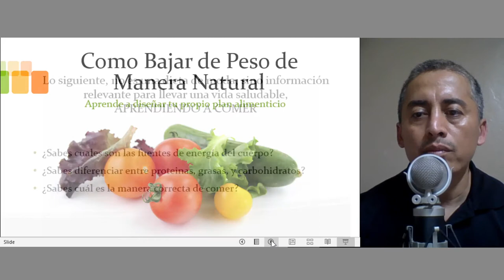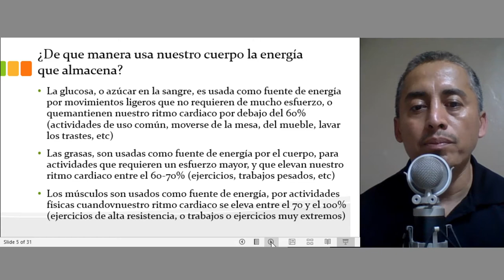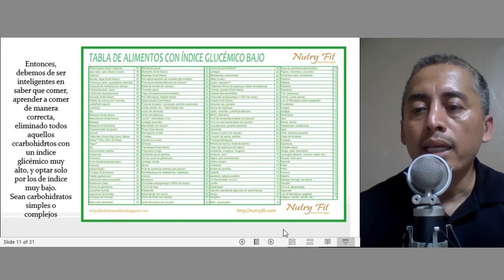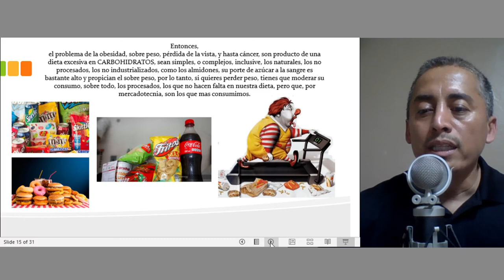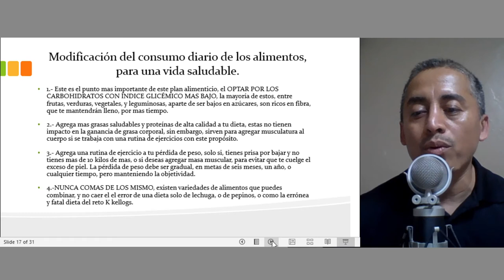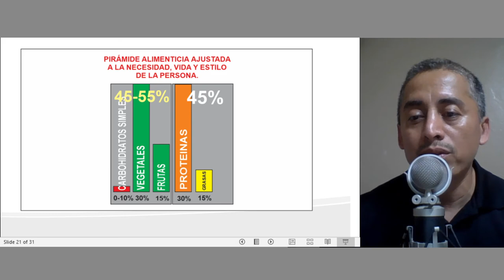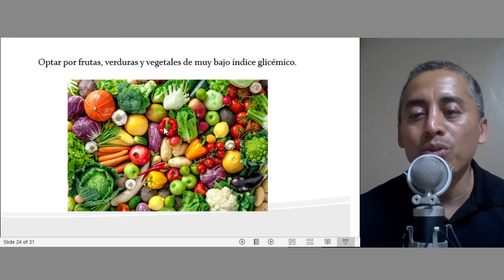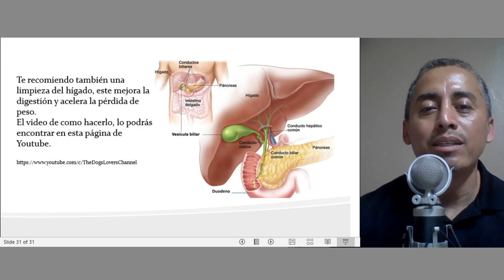Baja de Peso, y aprende a diseñar tu plan alimenticio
Esta no es una dieta de moda, ni posión mágica alguna, con este plan alimenticio, bajarás de peso toda la vida.